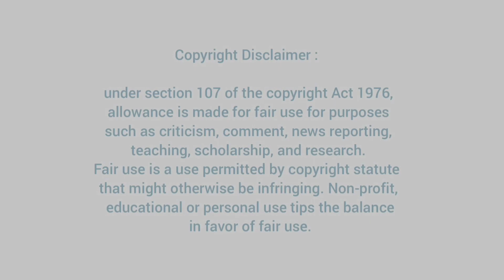Biggboss Amir & Pavni - Love Controversy!! | Amir wins peoples Hearts❤| Trendy Talkoods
Video Description: Biggboss Amir & Pavni - Love Controversy!! | Amir wins peoples Hearts❤|